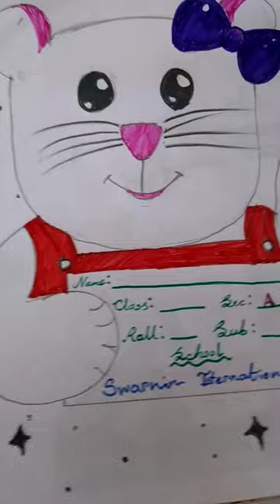She gave me money 🤑.cute front page design for kids.